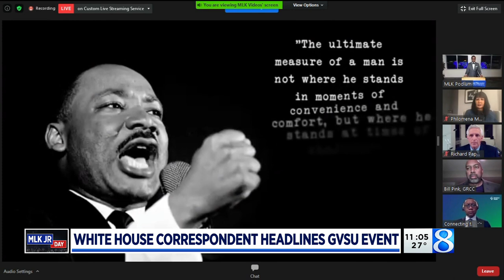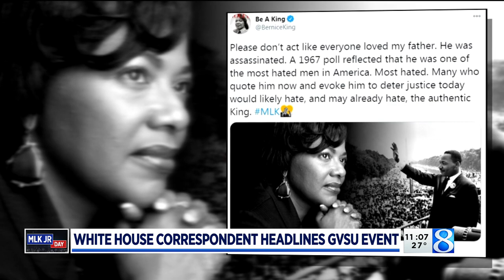White House correspondent headlines GVSU event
West Michigan colleges teamed up for a presentation, which featured keynote speaker PBS NewsHour and NBC and MSNBC political contributor Yamiche Alcindor. (Jan. 18, 2021)